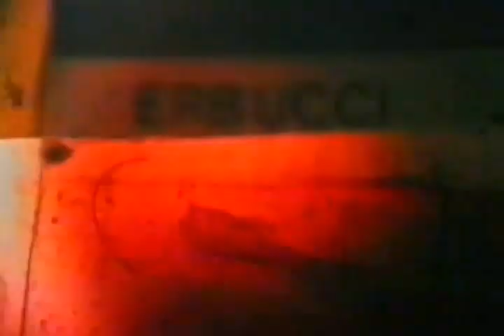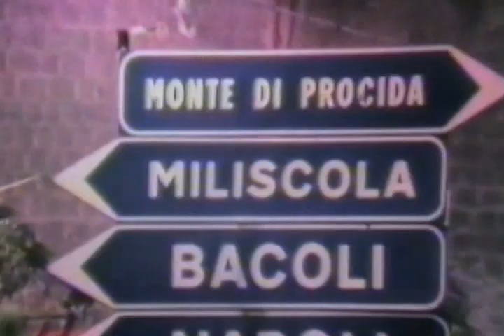Ricordi...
Questo video lo dedico con tutto il cuore a chi non ricorda più da dove viene, a chi non ricorda più chi eravamo e a chi purtroppo in quel tempo non era ancora nato. Con affetto, Genny Monte.